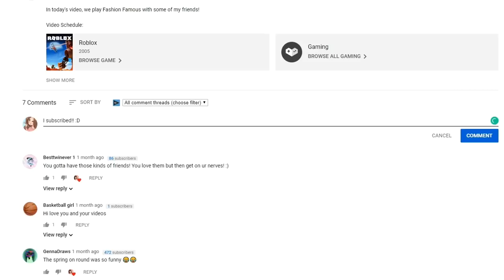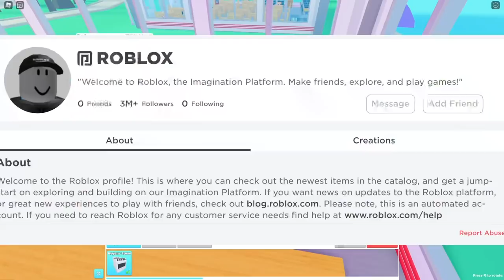10 Untold Secrets About Roblox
10 Untold Secrets About Roblox
Flyborg is your hub for all things Roblox! Make sure to check out our daily Roblox Gaming videos for all of you.

Edited by:  @WalkerNewton